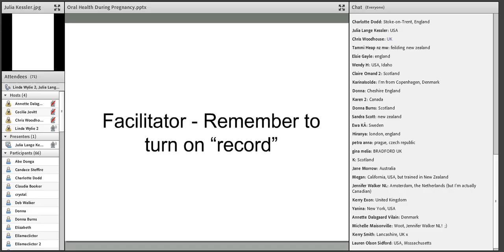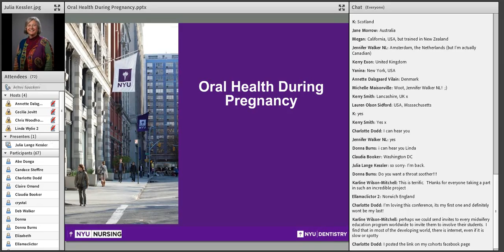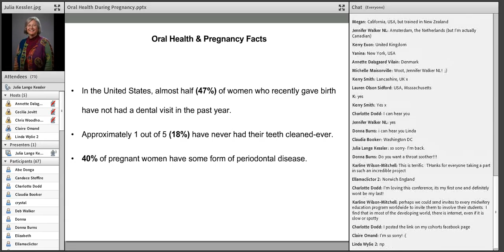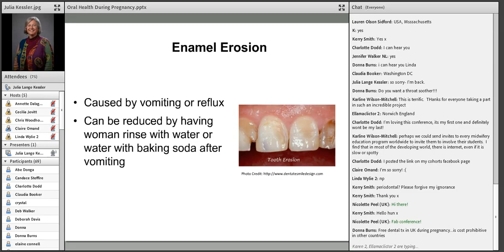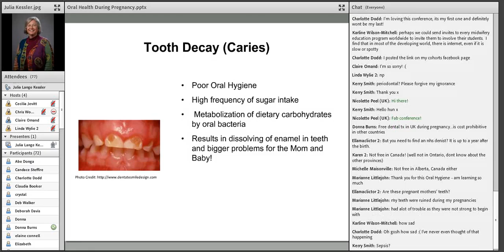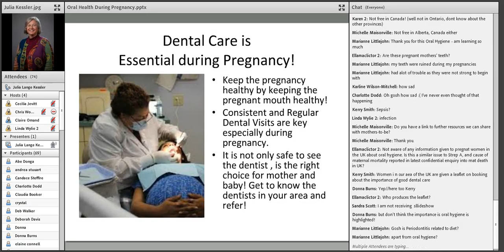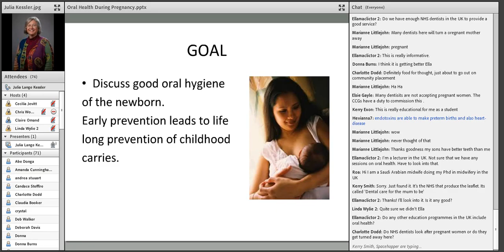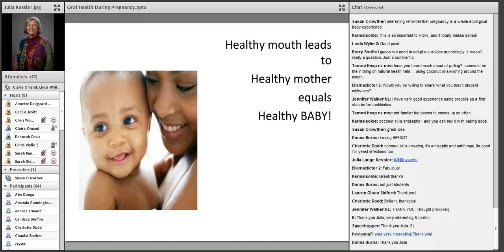VIDM 2014 Session 23 Julia Kessler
The New Clinical Challenge: Oral Systemic Health During Pregnancy AND Why it Matters
Julia Kessler